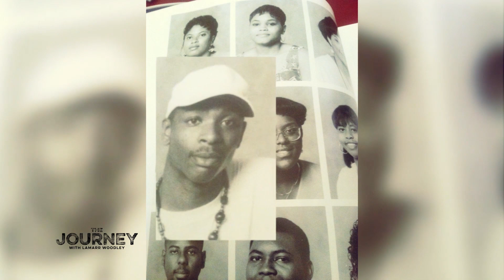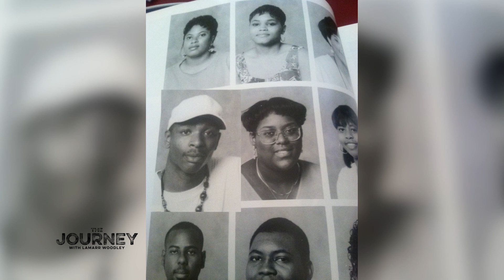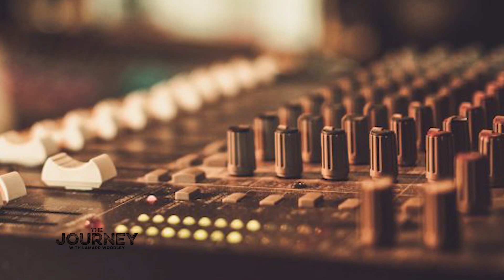The Journey w/ LaMarr Woodley: Tico Hudson Ep 110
The Journey with LaMarr Woodley takes you into a deep conversation with stars and celebrities that you love. Former NFL player, LaMarr Woodley sits down with each guest yo hear their story about how faith and belief carried them through difficult times.  Hear in their own words how tragedies turned to triumphs.